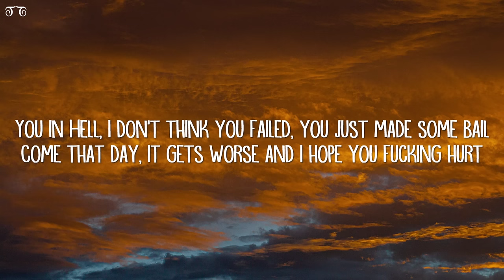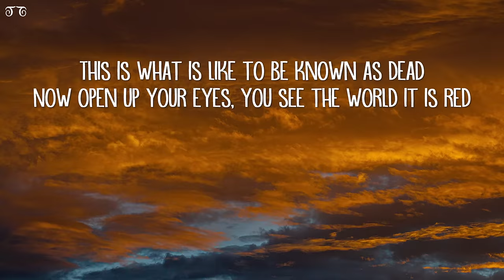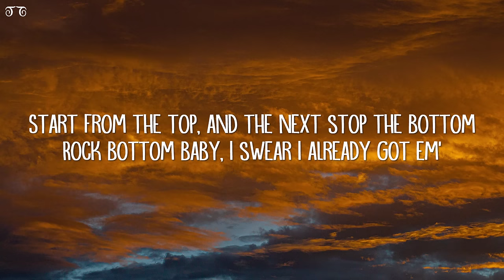Freddie Dredd - Limbo (Lyrics)